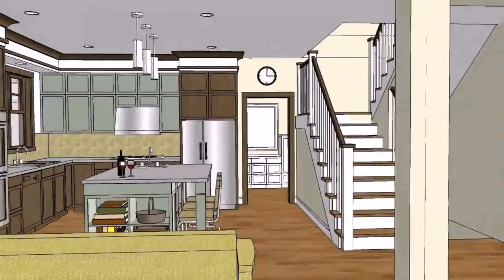House Design With Floor Plan Philippines (see description) (see description)